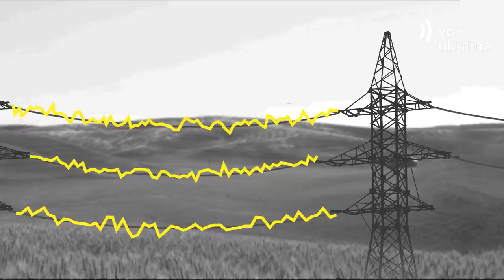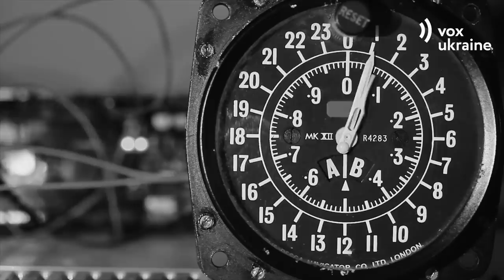Як електрика потрапляє в домівки? Енергоринок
Ваш телефон, ноутбук та електрочайник працюють тільки завдяки електроенергії. Але як саме електроенергія потрапляє до розетки, скільки це коштує та які компанії в Україні виробляють електроенергію?

Приблизно половину усієї електроенергії в Україні виробляє держпідприємство Енергоатом - оператор атомних станцій. Друга найбільша компанія - приватна. ДТЕК, це оператор вугільних станцій. ДТЕК контролює 25-30% усієї генерації. Близько 10% виробляється в  Укргідроенерго - це ГЕСи.
Незначну долю ринку також мають інші вугільні станції: державна Центренерго,та компанія Донбасенерго.
Приблизно 2-3% виробляється відновлювальними джерелами енергії.

Енергосистему України об’єднують високовольтні мережі - оператором цих мереж є
державна компанія Укренерго. Вона відповідає за обслуговування мереж. Мережі транспортують електроенергію від великих станцій по всій Україні. На рівні нижчому є розподільні компанії - так звані обленерго.
До 1 липня 2019 року в Україні ринок електроенергії функціонував централізовано і ціни були адміністративно встановлені і регульовані.
З липня 2019 року запрацював конкурентний ринок із кількома сегментами, де постачальника можна обирати вільно, а ціна встановлюється за законами попиту та пропозиції.
Раніше оптовий ринок працював через єдину держкомпанію Енергоринок – всі виробники продавали енергію сюди, а потім Енергоринок перепродавав її постачальникам. Ціни були регульованими.
Тепер оптовий ринок представлений чотирма сегментами ринку, і кожний має свої особливості. Але чому аж 4ри ринки?

Електроенергія – це товар, який виробляється та відразу споживається. Поки що важко виробляти енергію наперед. Саме тому зараз електрика виробляється тоді, коли потрібно споживачам.  Це враховується на різних ринках електроенергії.

Наприклад, на ринку “на добу наперед” покупець приблизно розуміє, яку кількість енергії будуть споживати наступного дня і купує її раніше. На внутрішньодобовому ринку можна докупити енергію, якщо її не вистачає.

На ринку двосторонніх договорів всі ціни і графіки поставки формуються на договірних відносинах.

Ще є балансуючий ринок, тут єдиним покупцем тут є оператор системи передачі, задачею якого є утримання всіх параметрів мережі в стабільності. Електроенергія тут найдорожча. За результатами балансуючого ринку всі учасники сплачують різницю між споживанням по лічильнику та кількістю енергії, купленої на інших сегментах ринку.
Раніше електрику ми всі купували в одного обленерго і обленерго обєднувало в собі як мережі так і постачання електроенергії. Тепер обленерго не можуть продавати електроенергію, вони лише наглядають за мережами. Постачальники - це тепер окремі компанії, які продають нам кіловат-години.
Раніше була ринкова ціна, яка вже включала  в себе витрати на послуги диспетчеризації, тариф Укренерго та інші пункти. Зараз на кожному сегменті формується власне ціна електроенергії,а тарифи укренерго, тарифи обленерго  стоять в платіжці окремо.

Після запуску нового ринку, для того, щоб не допустити різкого, неконтрольованого зростання були встановлені цінові обмеження - на всіх ринках, крім ринку двосторонніх договорів. Ці обмеження не дозволяють компаніям, які продають електроенергію, встановлювати ціни вище певного рівня.
А для населення низькі ціни забезпечуються за рахунок держпідприємств Енергоатом та Укргідроенерго. Вони зобов’язані продавати частину енергії за регульованими цінами, нижчими за ринкові. Такий механізм, на жаль, викривляє ринок, і створює можливості приватним компаніям (наприклад, ДТЕК)  використовувати своє монопольне положення на інших сегментах ринку.